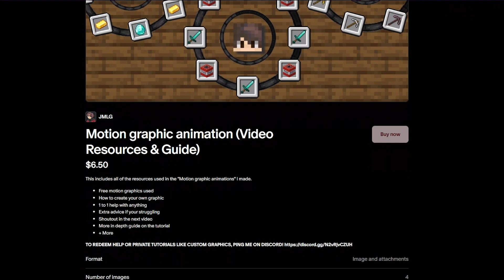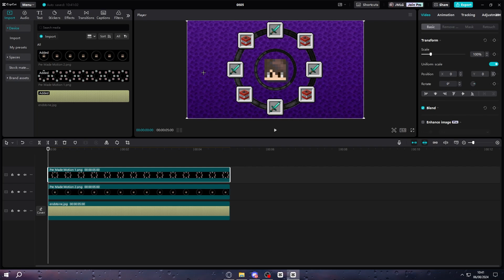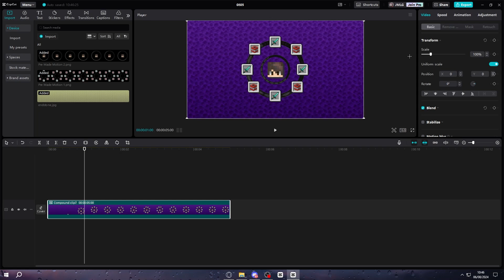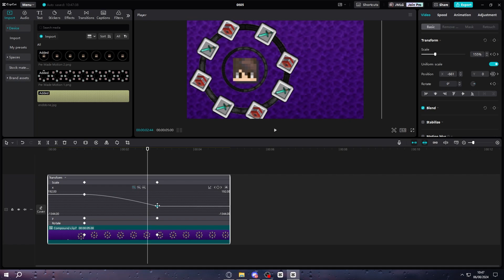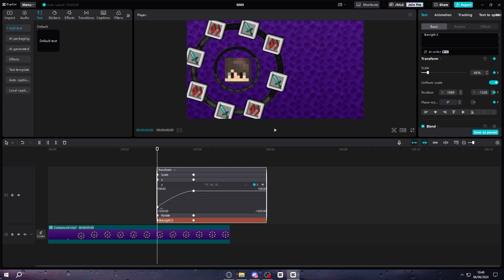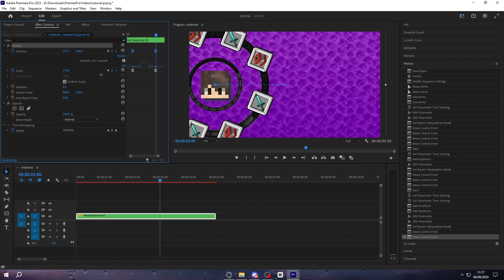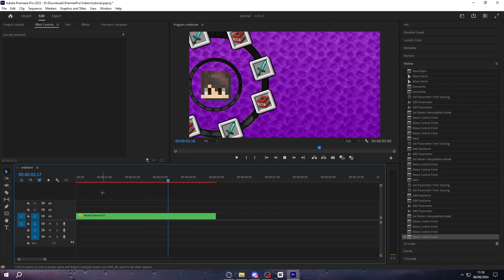How To Animate Motion Graphics [CapCut & Premier Pro]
How to animate motion graphics in capcut and premier pro!

Timestamps
00:00 Intro
00:23 Announcement!
01:12 CapCut
06:29 Premier Pro
10:27 Outro
Credits
Edited By Me!
Thumbnail By @DailyDose_OfInstagram !
Tags (Ignore)
Like ParrotX2 and his School's Minecraft Server / School SMP Series where he Started a War or Ended a War. Not Technoblade / TommyInnit / or any other Dream SMP member. This is a new and original Minecraft idea like HermitCraft or LastLife with Grian and MumboJumbo. Survival is harder than Hardcore Minecraft because PVP is on. In this minecraft video, this trap started a WAR on this LIFESTEAL SMP. I did this on a copy of the Lifesteal SMP, also known as the deadliest minecraft server to exist, and it was super intense. The Lifesteal SMP features creators such as ClownPierce, PrinceZam, Leowook, Parrot, Spoke, roshambo, and more. This server also contains people like Parrot (also known as ParrotX2 or zParrot) and Spoke (also known as SpokeIsHere). This is similar to Parrot Like ParrotX2 videos and the LifeSteal SMP, a Minecraft Server Not like Dream SMP or Tommyinnit or Technoblade or any other Dream SMP members. This SMP is like LifeStealSMP and OneTrySMP, this is the hardest Minecraft Sever ever! and it is also a lore-based server in the MCYT community. I hope you enjoy this video. Not only that, this server has the elements of school SMP and lifesteal SMP, but everything is Hardcore. Lifesteal smp season 3 smp applications open now
This is also similar to the Demise SMP, with creators such as InfamousJJ, Hot Chocolate, Only_A_Squid, PixelMaksis, and more Like how Infamous JJ became the Richest Player on the Most Brutal Minecraft SMP, or when he attacked his enemy or got revenge on the most brutal Minecraft SMP. Also, this is like how Carvs, or therealcarvs, did his ravagers trap; titled "I Killed a Stacked Player Using 117 Ra will have to face different challenges like the blood moon, hunger, and eventually go to war